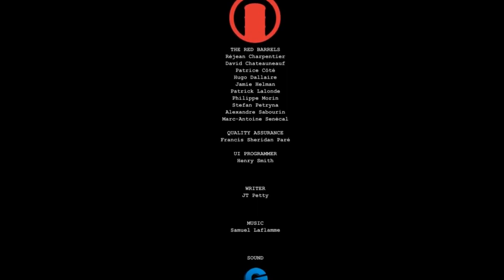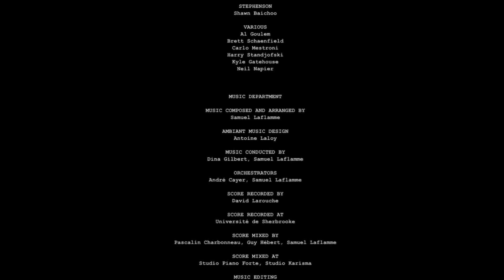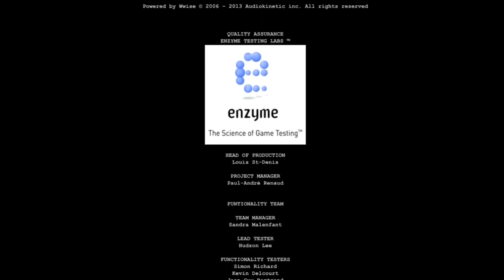Outlast - How would it end if Chris Walker was the gatekeeper of the Asylum? [Fan Made]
I changed the story of Outlast and made it a little bit funny. Hope you will like it ^-^